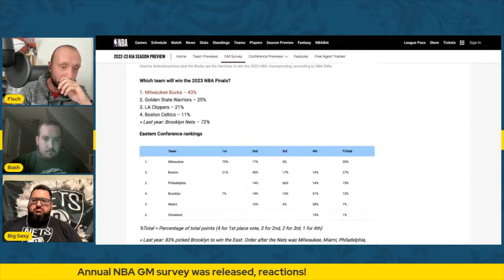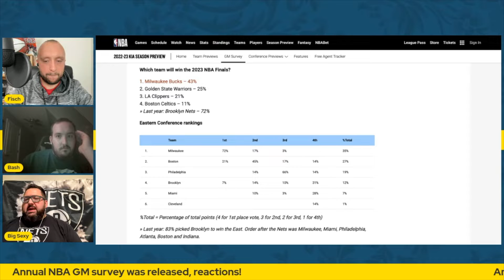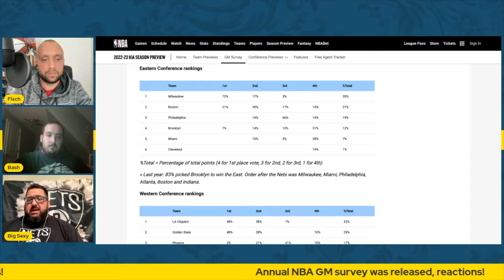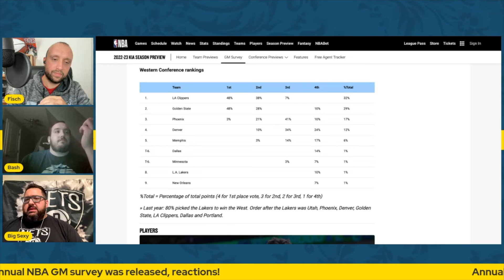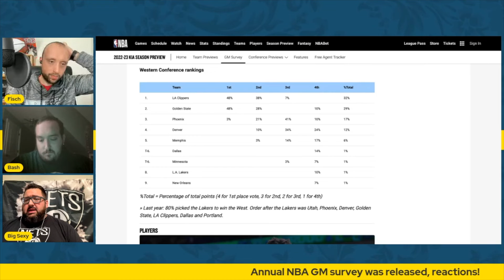NBA GMs predict Giannis Antetokounmpo and the Milwaukee Bucks will be Champions!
The NBA released its annual GM survey recently. With 43% of the vote from NBA GMs, the Milwaukee Bucks were selected as the NBA Champions for this coming season. Giannis Antetokounmpo received a lot of praise from all of the General Managers, and they're apparently very high on the team overall!

~SOCIAL MEDIA~